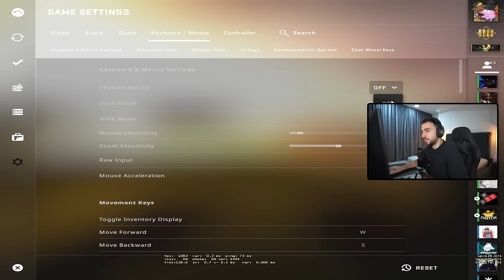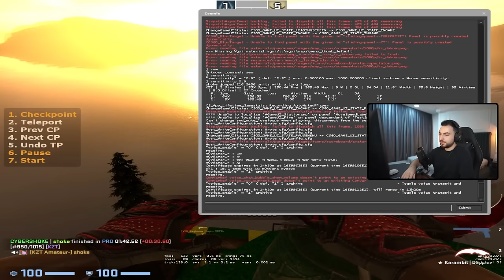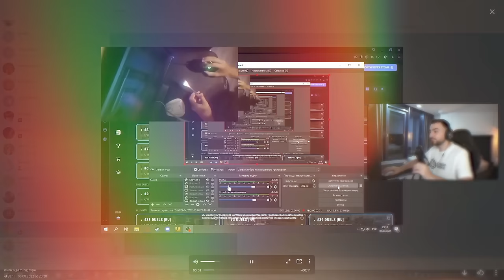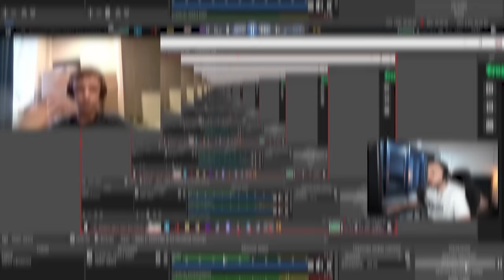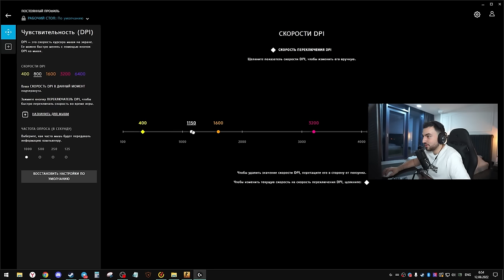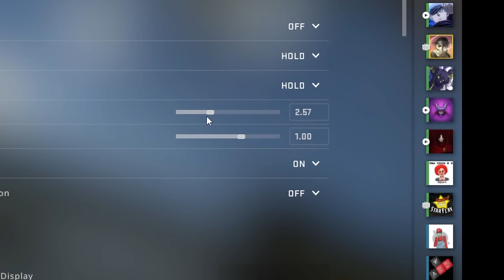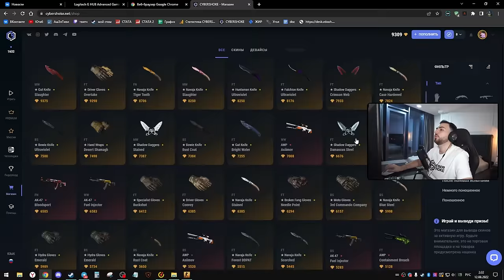СЫГРАЛ ВИЛКОЙ ВМЕСТО МЫШКИ — ПОВТОРИ В CS:GO